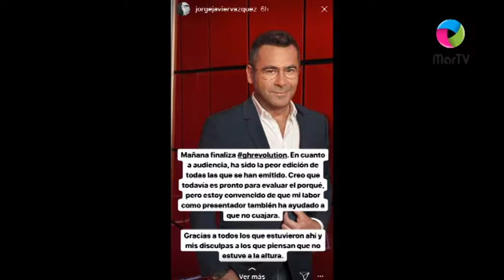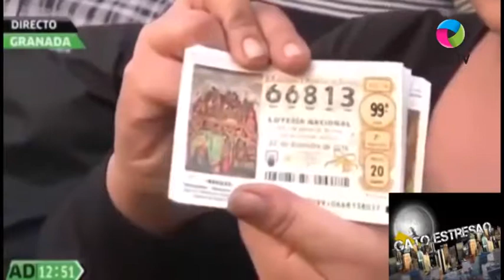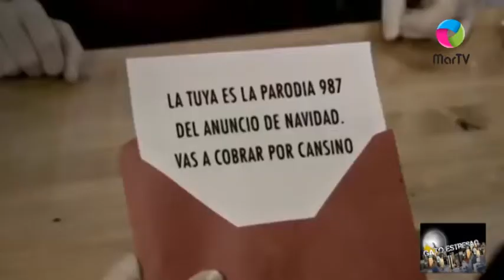Gato Estresao PGM 9 parte 1